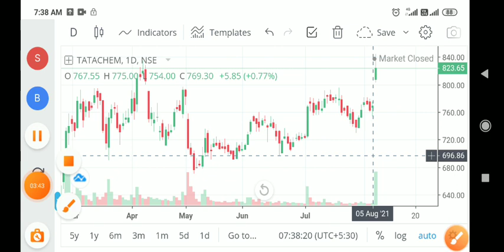Tata chemicals share price analysis, electric vehicle, lithium ion battery, latest news, sensex, nse